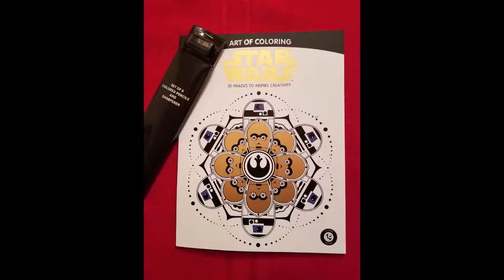RED RED | LootCrate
YEAH... Opening Boxes!!! (LootCrate)